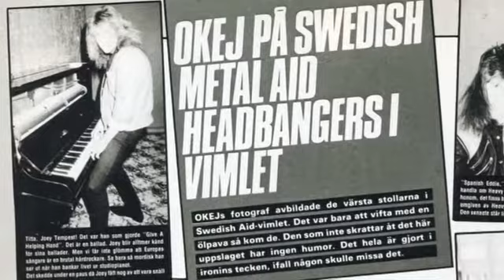Swedish Metal Aid 1985-EUROPE